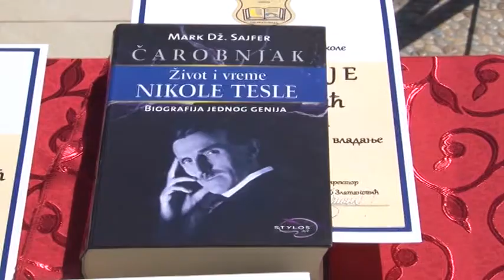Diplome za najbolje učenike Poljoprivredno - hemijske škole